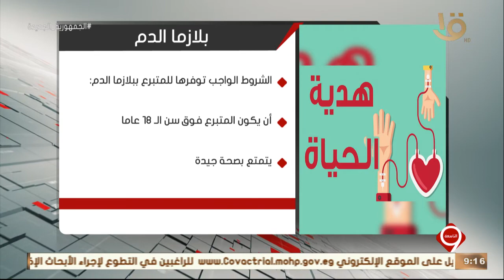نشرة التاسعة| إقبال كبير للتبرع بالبلازما بالمركز الإقليمي لنقل الدم بالمنيا